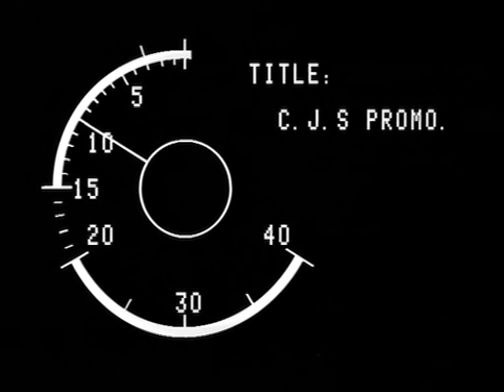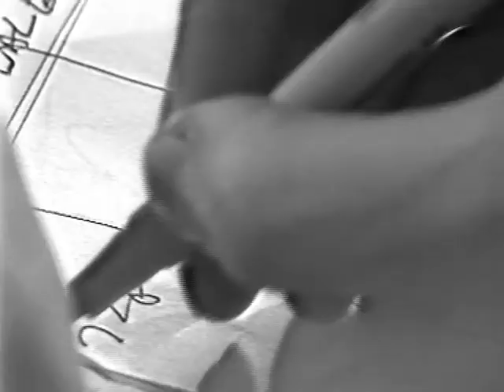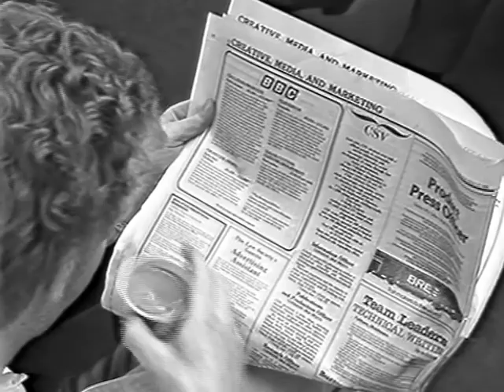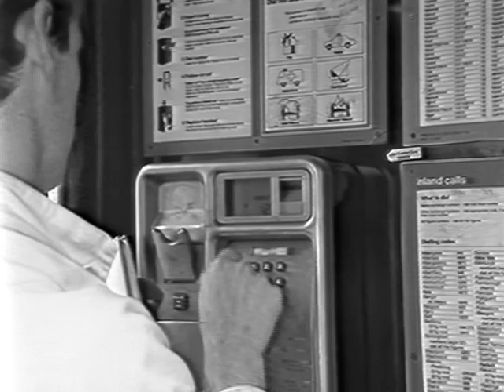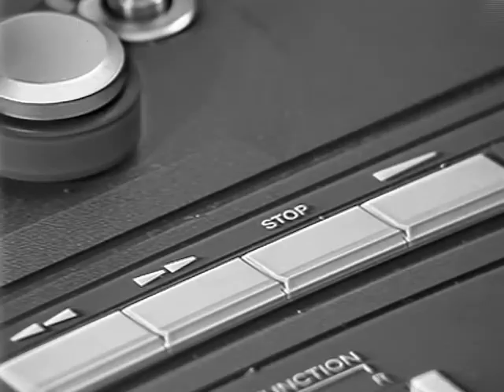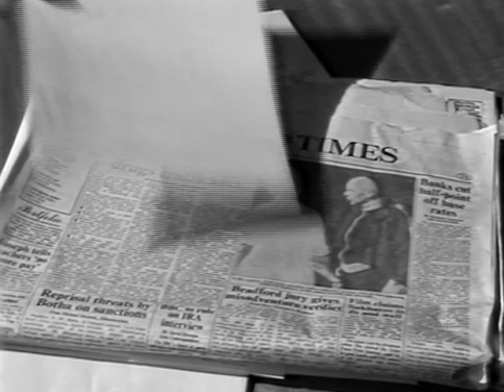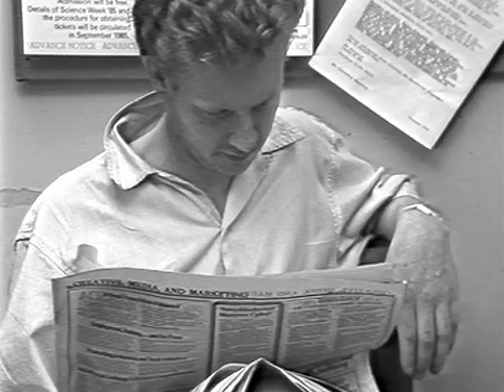CJS Promo 1985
A promotional video made by the BBC in 1985 (originally in colour) about Cardiff's Centre for Journalism Studies. It details the training received by its students and the experience they gained during the course. The video also contains excerpts of an interview with the centre's founder -- Sir Tom Hopkinson.